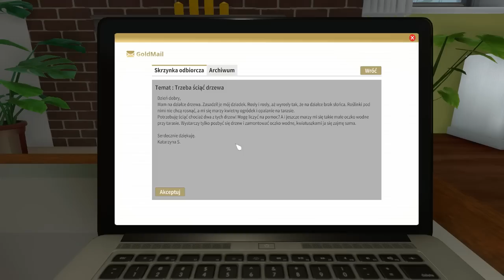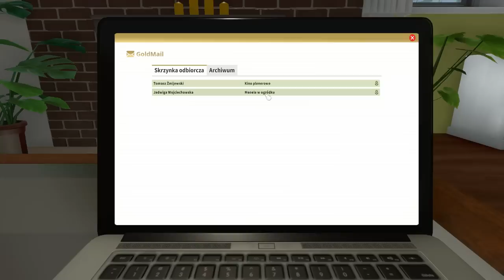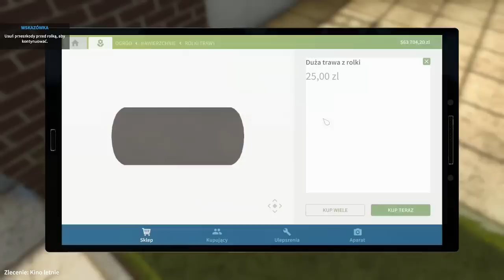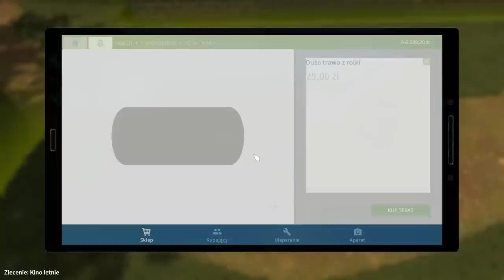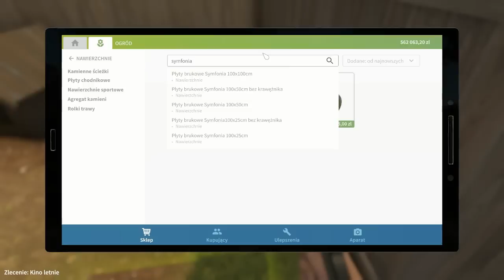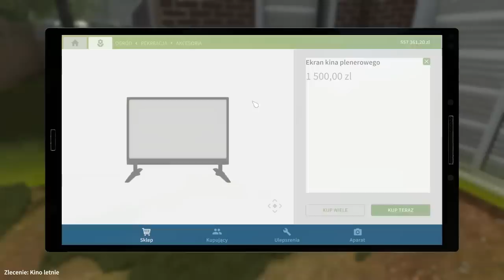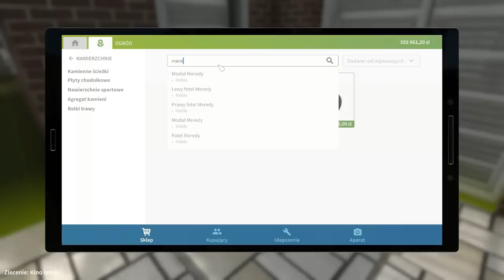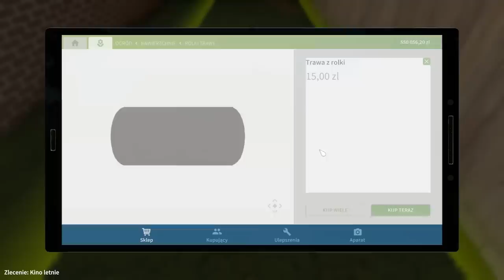Garden Flipper #07 - Ściąć drzewa i kino letnie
*** Kupuj gry na G2A z kodem MADZIK masz 3% cashback!

Hej :)
Gra dostała kolejny update a my w związku z tym siekierę :D Wykonamy więc zlecenie na ścinanie drzew a dodatkowy przemienimy też ogród w kino letnie. Poza tym w nowo kupionym domu odnajdę trumnę...